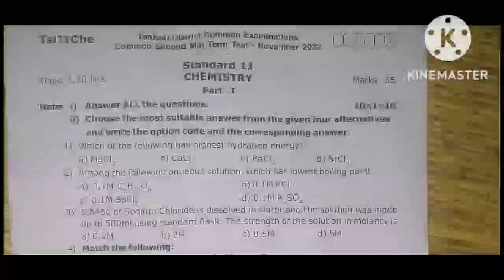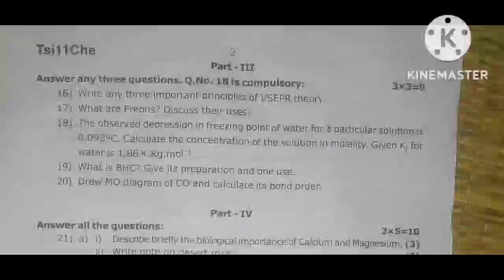🛑11th std Chemistry second mid term question paper 2022/11th std chemistry important question🛑